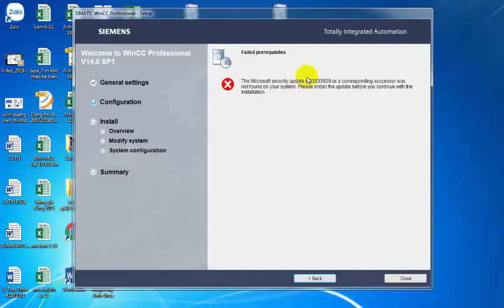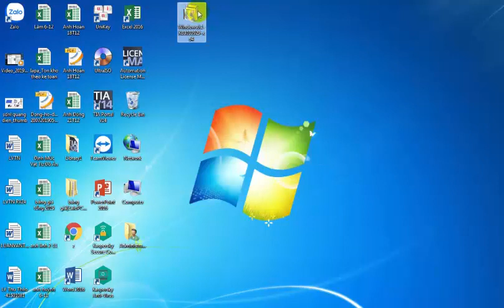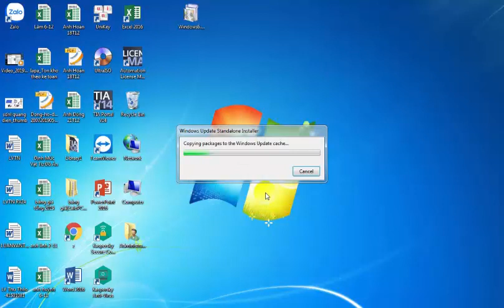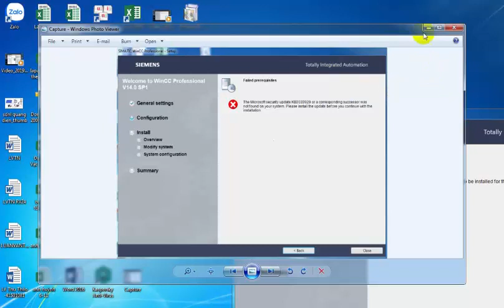Fix error Microsoft security update KB3033929 when install Wincc Professional V14 Sp1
[Aztechshop.com] Fix error Microsoft security update KB3033929 when install Wincc Professional V14 Sp1